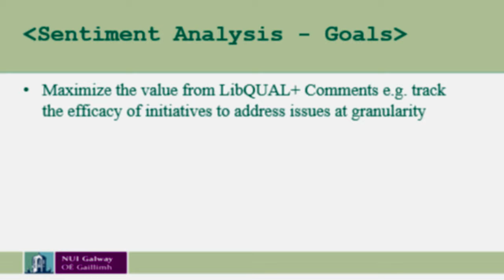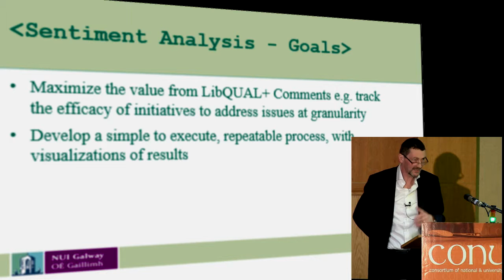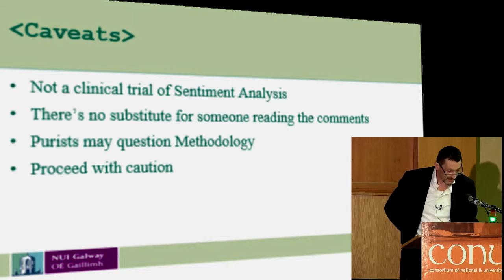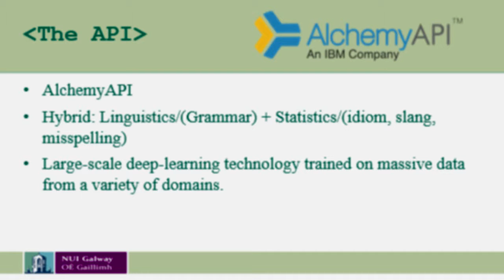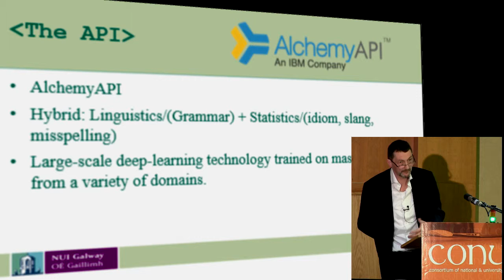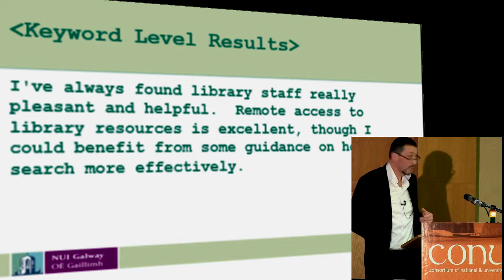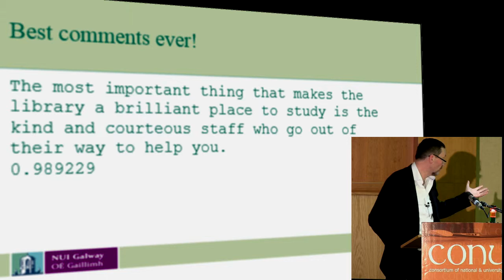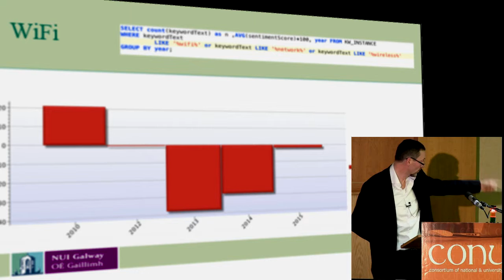Evaluating Automated Sentiment Analysis of Library Survey Respondent feedback - Peter Corrigan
Presented at the CONUL Conference, July 2015, Athlone, Ireland by Peter Corrigan NUI Galway.

Abstract
Open-ended respondent comments are a valuable complement to the regular quantitative findings provided by many surveys. While reading every comment provides insight for the investigator, rigorous, systematic analysis and summarization of extensive qualitative feedback is a time-consuming task.

Recent advances in sentiment analysis, harnessing natural language processing, text analysis, computational linguistics and deep learning promises a rich seam of possibilities for automation of a range of hitherto, human-only tasks. Third-party APIs conveniently expose the necessary computing power, algorithms and data via a well-defined interface to allow us explore these possibilities.

This brief talk will describe the application of state-of-the-art sentiment analysis via third party API to over 5000 LibQUAL+ comments from five separate LibQUAL+ surveys performed on the James Hardiman Library between 2010 and 2015. Calculation of document level sentiment for each comment will allow for the calculation of a per survey overall sentiment score. Keyword-level sentiment will be examined to see how it might allow for the identification and ranking of particular points of user-grievance. The potential for keyword-level sentiment analysis to measure the effectiveness of library staff mitigation initiatives will be explored. Custom software developed for this talk to leverage the APIs and optimised for LibQUAL+ comments will be available on Github.

Biography
Peter Corrigan is currently Head of Organisational Development and Performance at the James Hardiman Library in NUI Galway. Peter commenced his library career in UCD Engineering Library as an Assistant Librarian. He left academia to work in industry before re-joining UCD, in the Medical Library in the mid-1980's. He later returned to industry to work in the pharmaceutical and software sectors. He came to NUI Galway in 1993 as a sub-librarian in charge of Library Systems and assumed his current role in 2009. Peter credits curiosity and his passion for technology’s ability to transcend drudgery for keeping him ever-tantalised and excited about modern librarianship.